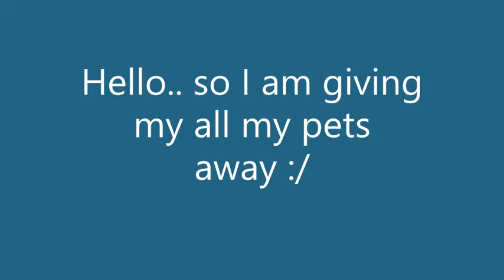All of my adopt me pet's are gone.....